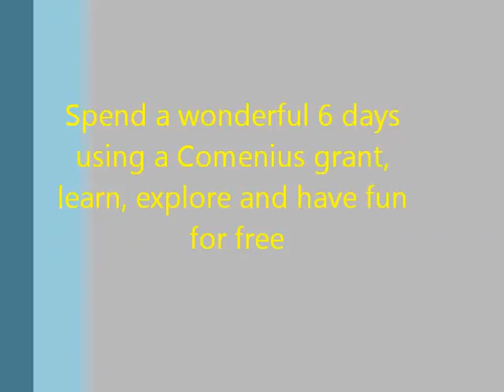A Grundtvig course for anyone in adult teaching in Europe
Pasifik Uluslararası Eğitim Danışmanlık is an education Firm in Turkey. We are organising a six day course about Western and Eastern cultures, their common points,myths, eastern music,art, and traditions  which is full of visits ,different activities,authentic trips  for any European related with adult education(teachers, inspectors, volunteers and administrative staff) granted by EU(100% granted) in September 2012 in Antalya. All you have to do is to fill in the form and send it to your National Agency. I suggest  you to check out the city since it is wonderful and I believe that it will be a wonderful experience for you.

Pasifik Uluslararası Eğitim Danışmanlığı